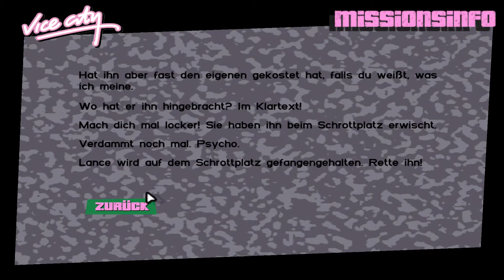PC - Let's Play Grand Theft Auto: Vice City Part 9 - Eine Mission, Ein Part, Einmal durch die Hölle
Herzlich Willkommen zu diesem Projekt! Mir wurde schon viel über GTA: Vice City gesagt, besonders, dass es das beste GTA ist was es gibt. Darum werde ich, Koparius, in diesem LP mit euch herausfinden ob das auch stimmt! Verfolgt mich in diesem Blind LP durch die Verbrecherszene der 80s! Viel Spaß mit dem Video! ^^